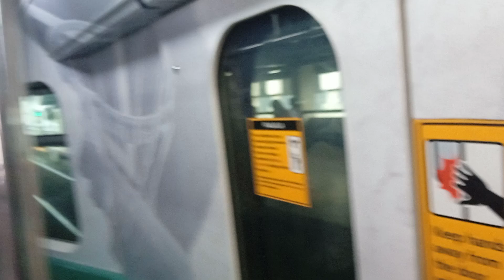LRT 1 ride Doroteo Jose ➡️ Fernando Poe Jr (October 31, 2024) (Yamaha Ad Wrap) part 2